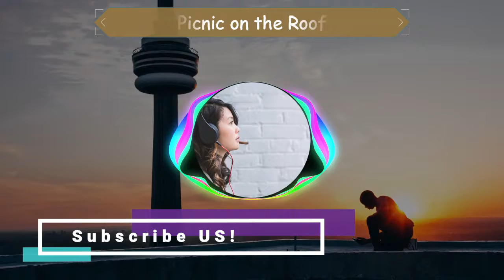Picnic on the roof - No Copyright Soundtrack - Background Music - Bright Genre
See ya!